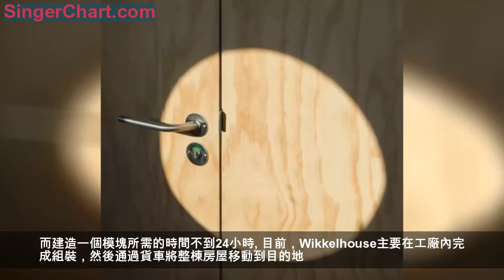荷蘭的「紙牌屋」模塊房子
從1940年代開始，便有設計師嘗試將硬紙板應用於建築和家居領域。然而直到最近，硬紙板建築才逐漸實現商業化。一家荷蘭建築工作室Fiction Factory就在不久前推出了他們的紙屋。（目前北京萊茵陽光科技有限公司已經開發出輕鋼結構和木結構造型的創意建築）
這款紙屋的名字叫作Wikkelhouse，意為「層層包裹的房屋」（wrap house）。建造房屋時，安裝者需要像拼裝積木小火車一樣，把單位重量為500公斤、長寬高為4.6×1.2×3.5米的環形組件嵌套在一起。
「每個組件的製作過程很簡單，一直卷就可以了」。Fiction Factory合伙人Oep Schilling表示。
「由於組件特殊的製造工藝，該紙屋的外牆全部由一張連貫的硬紙板構成，這極大地提升了房屋結構的穩定性。」Oep Schilling表示。
儘管紙屋的發明人Rone Snel稱，這些硬紙板建材的耐用度是傳統建材的3倍，使用壽命至少為50年，最多可達100年，然而為了確保安全，公司還是將Wikkelhouse的使用年限定為15年。
這款紙屋並不只是概念房屋，而是真正具有實用價值的住宅。Fiction Factory在出售普通組建的同時，也出售名為「Home」的智能組建，該組件可以滿足廚房以及浴室的安裝需求。

每個組件由42層可回收硬紙板捲成，取材自北歐林木。層與層之間由環保強力膠粘黏起來，牢固且絕緣。為了防水防潮，設計者們會在組建外側包裹有防水透氣薄膜並覆蓋上一層木質外皮。而建造一個模塊所需的時間不到24小時。

目前，Wikkelhouse主要在工廠內完成組裝，然後通過貨車將整棟房屋移動到目的地。包括水、電、燃氣、網絡在內的基礎設施鋪設以及其他內部裝修會在運抵目的地後完成。
Oep Schilling表示，相比傳統建材，這款紙屋要環保的多。房屋組件所使用的硬紙板都可以實現100%回收。
設計們甚至還為房間設計了化糞池以及過濾系統，以確保廢水和垃圾可以得到妥善處理。除此之外，Wikkelhouse也可以在屋頂上安裝光伏系統。
「從製造出單個模塊到真正實現商業化，我花了10年的時間。」Rone Snel表示。20年前，他曾經使用一種特殊紙材製造出了專門存放番茄的小箱子。當時，他跟朋友打賭說，這些紙材以後一定可以用來製造房屋。現在，Rone Snel終於贏得了賭局。
據官網介紹，這種紙屋的售價也是「模塊化」的。起價為2.5萬歐元（不包括3個組件及運輸、組裝費，約合19.61萬元人民幣）。如果希望建造更大的房子，可以按需購買對應數量組件，每個模塊8000多歐元（約合6.27萬元人民幣）。
從五年前完成第一棟紙屋後，Fiction Factory已經陸續完成了10座建築的建造和安裝。
目前Wikkelhouse只能運至荷蘭、比利時、盧森堡、德國、法國、英國和丹麥等國，而且每年只接待12位客戶，因為Fiction Factory只有45名建築工匠。